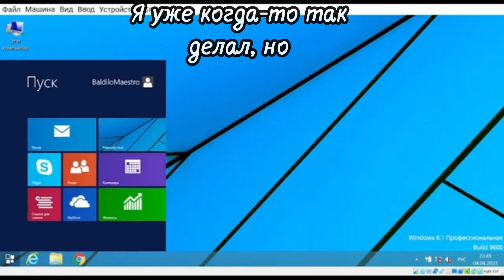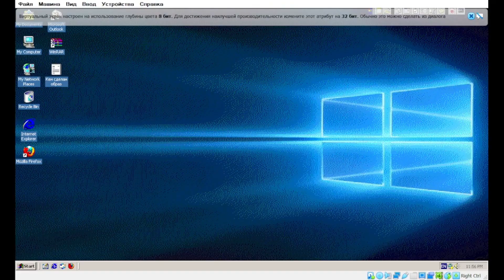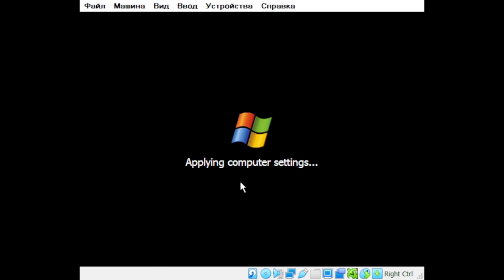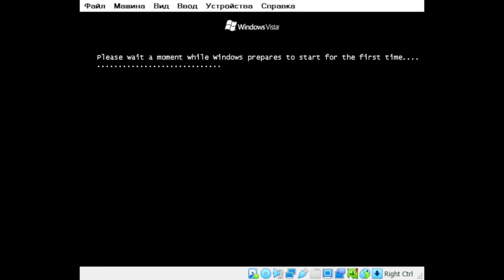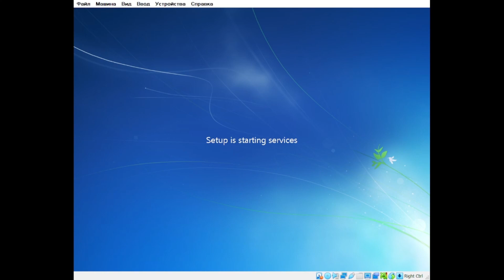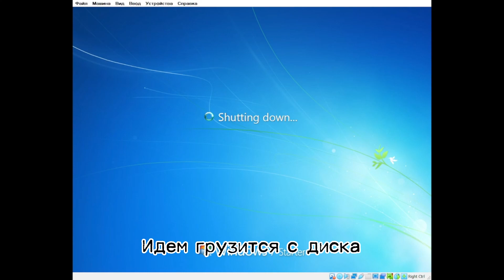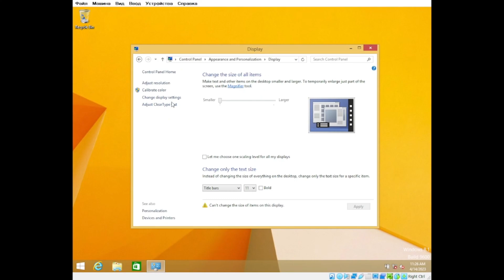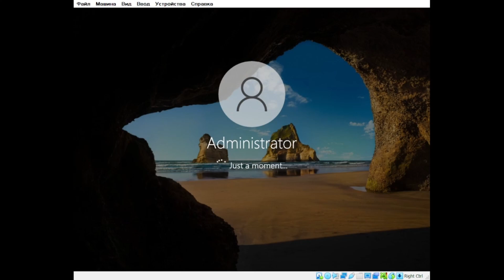Обновление с Windows 1.0 до Windows 10 {ВСЁ ПО НОВОМУ}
ИГРАЙ ВМЕСТЕ СО МНОЙ в MTA Провинция x Black Russia
Мой ник: Ivan_BaldiloM (Mta); Ivan_Baldilom (black russian)